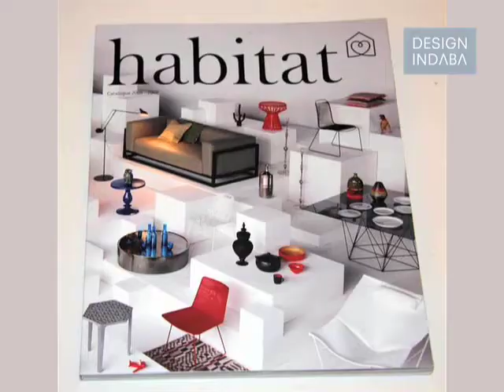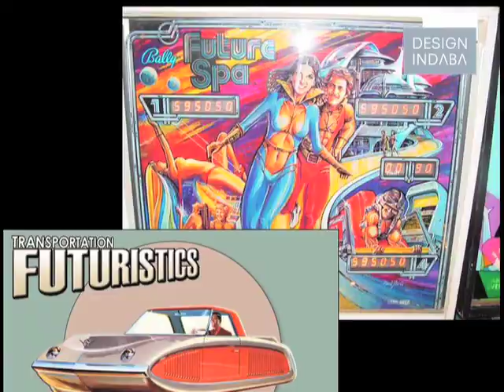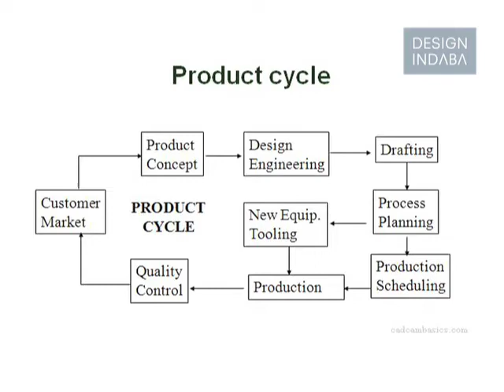Tom Dixon on the world’s most expensive vibrator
Tom Dixon talks about his work, from starting as a welder to designing the world’s most expensive vibrator.

Tom Dixon talks about working at Habitat, Finnish design and selling his name as a brand. He talks about testing and destruction in design, and finding the balance between the material world and the virtual world.

Dixon shares his thoughts on the design industry in general, his foray into the sex industry and lighting design as the last refuge of the truly innovative designer.